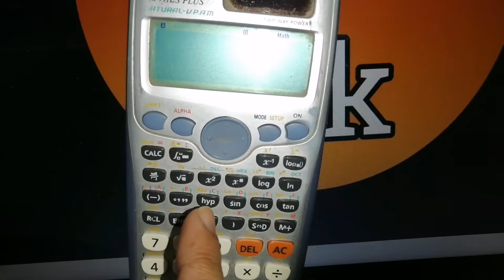how to type c in scientific calculator casio fx991es plus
how to type c in scientific calculator casio fx991es plus in hindi
how to type c in scientific calculator
how to type c in calc
how to type c in casio fx991es plus
how to type c in casio fx991es plus calculator
casio fx991es plus calculator me c kaise type kare
calc me c kaise type kare